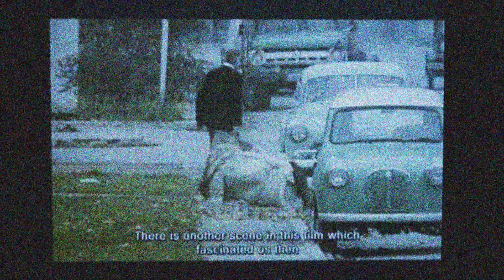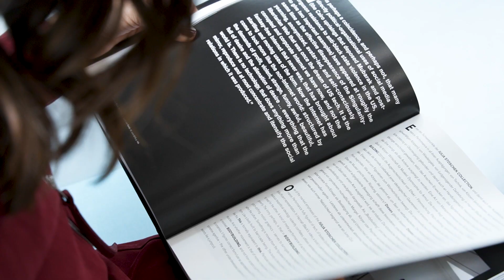Düsseldorfer des Jahres 2020 | Gewinnerin Kultur - Julia Stoschek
Über 800 Videos, Filme und Multimedia-Installationen von den 60er Jahren bis heute: Die Julia Stoschek Collection zählt heute zu den bedeutendsten Sammlungen von Medienkunst. Derzeit wird fast die gesamte Sammlung online zugänglich gemacht - als Ergänzung zu den Ausstellungsräumen in Düsseldorf und – seit einigen Jahren – Berlin. Dieser Standort wird allerdings bald wieder geschlossen. Anders das Haus im linksrheinischen Oberkassel. Ein guter Ausblick. Für alle, die sich für die Kunst unserer Zeit begeistern.